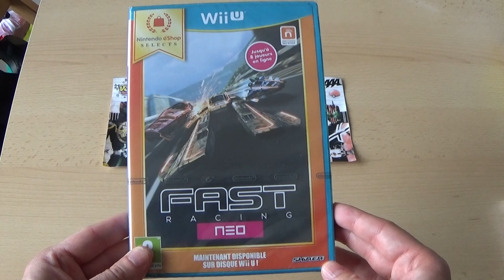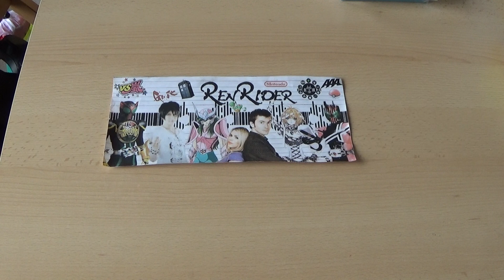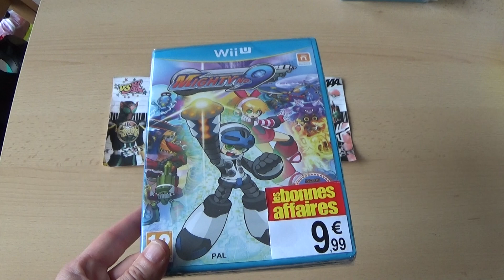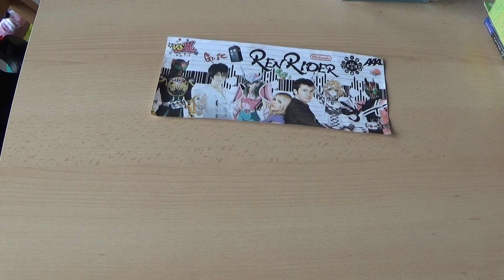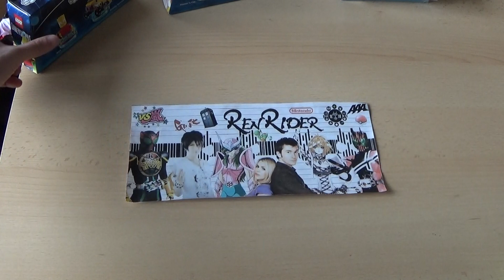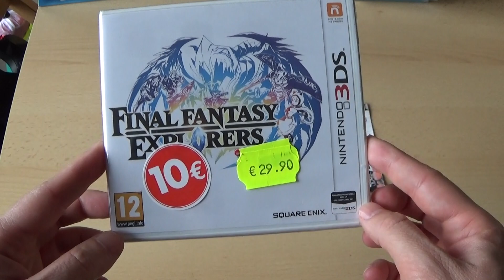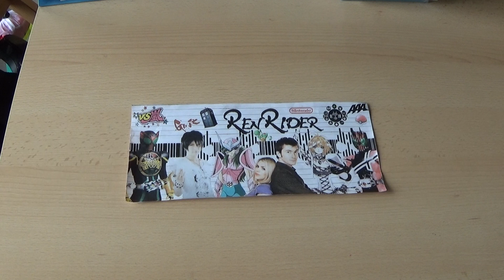Bilan Soldes été 2017 (juin) de Ren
Petite vidéo de mes rentrées du premier jour des soldes d'été 2017!
Pas mal du tout cette année :)